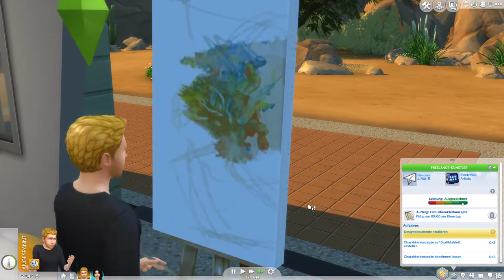Amanda haut in die Tasten! | Sims 4 #5 [Deutsch/HD]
Willkommen zur fünften Folge von Sims 4 auf meinem Kanal! In diesem Spiel kann man sich einen Charakter mit individuellen Eigenschaften erstellen und ihn ein neues Leben leben lassen! Ich bin auf jeden Fall gehyped, und freue mich auf den weiteren Verlauf dieses Projektes. Paul kommt im übrigen vielleicht auch mal vor, aber behaltet das für euch ;)